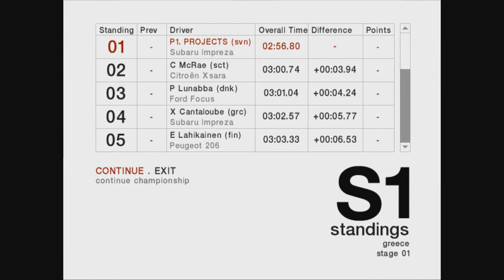Colin Mcrae Rally 04 | Championship | Expert | Greece | Embesos #116